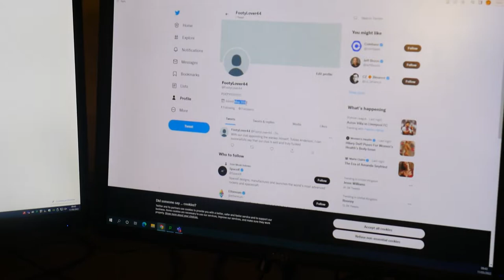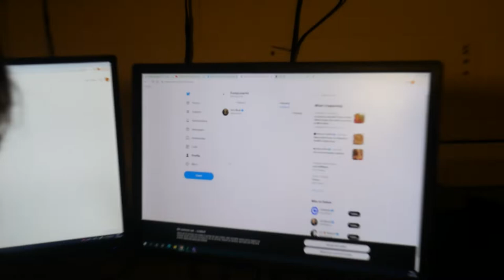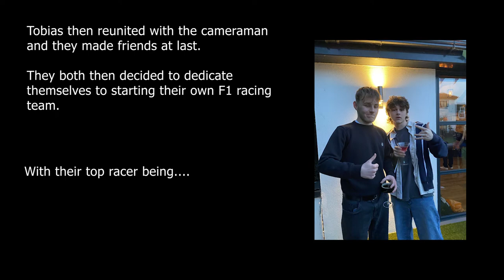Tobias Anderson: A Tragic Management Story (Mockumentary FMP)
If you enjoyed this video then please check out our social pages!